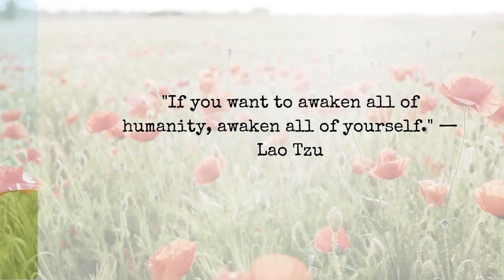Chinese Lesson 104